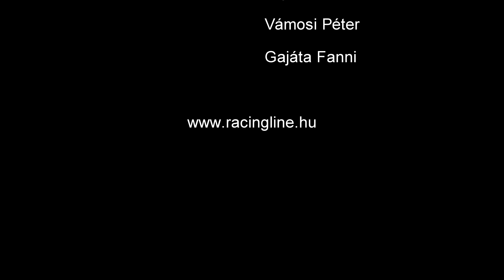Hülkenberg csapattársakról és az elmaradt dobogóról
A Magyar Nagydíj idején Nico Hülkenberggel is váltottunk pár szót a Renault Hungária által szervezett sajtóeseményen.
A német versenyzőtől megkérdeztük, mit szól idei csapattársához, Ricciardohoz, illetve mivel épp az után voltunk, a Német Nagydíjról is kérdeztük, melyen ismét MAJDNEM dobogós lett.
Azóta a szezonnak vége lett, Hülkenberg pedig dobogós eredmény nélkül távozott a Forma-1-ből. Hogy lesz-e még visszaút? Ki tudja...